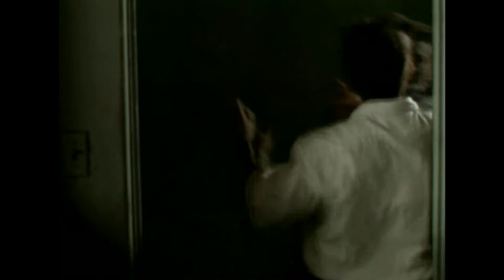Tommy Lee Thomas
Career highlights from actor/producer/writer Tommy Lee Thomas.